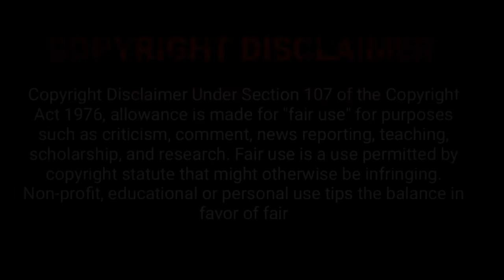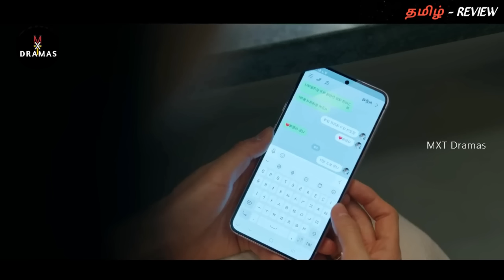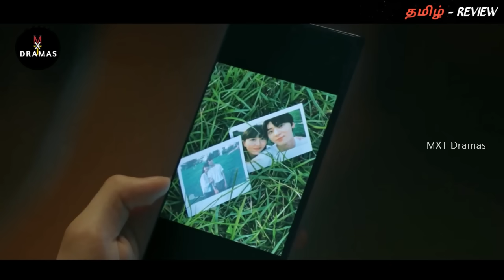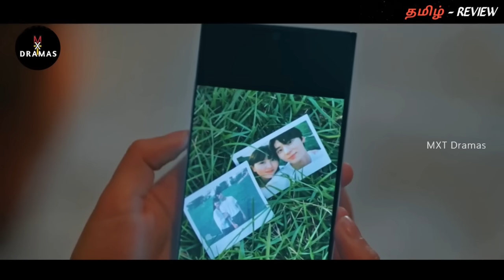"பொய்களை கண்டுபிடிக்கும் SUPER POWER⚡ கொண்ட HEROINE💞" | EP:11| MXT Dramas |Korean